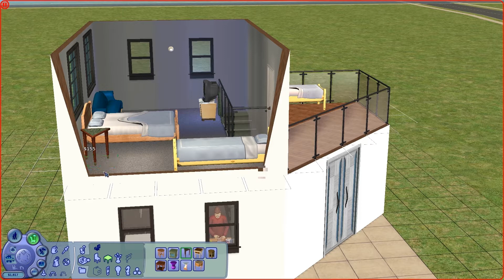Burger's Sims: Tears of Rejection - Episode Six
Okay! So I know we're all tired of gaps between episodes, but please understand that all of us here at Burger'sWonderfulCouch are working very busy schedules and are trying our best to get content to you. Thank you and enjoy the episode.